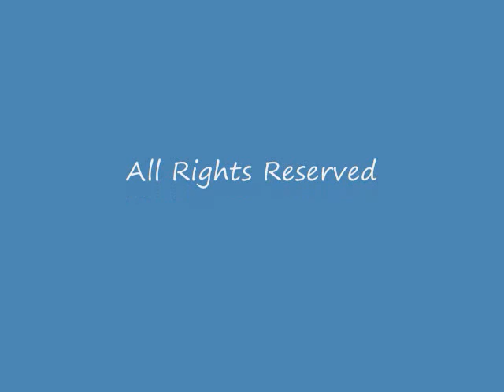Our Miniatures as of February 1st, 2009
These are our registered miniature horses as of February 1st, 2009.